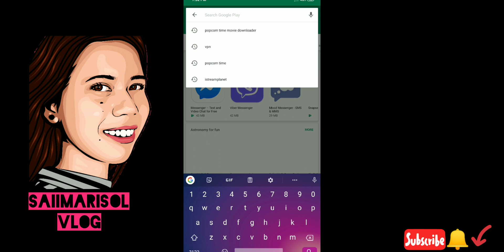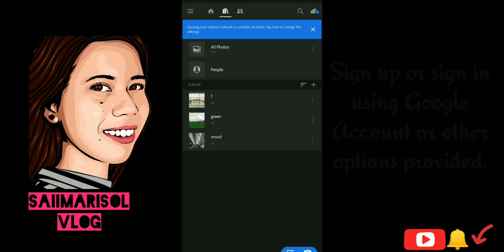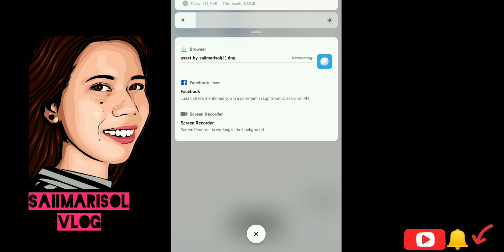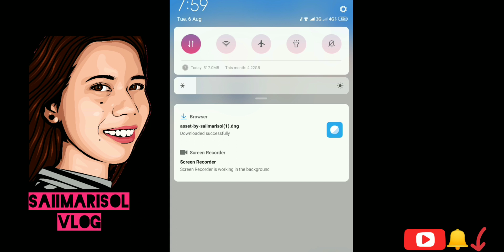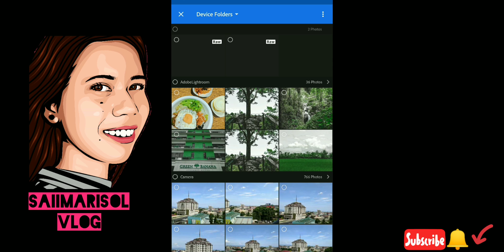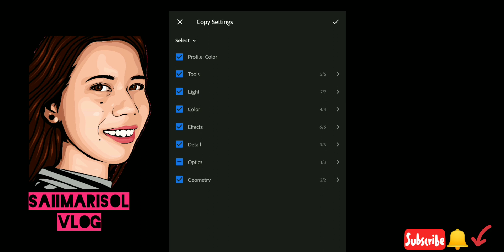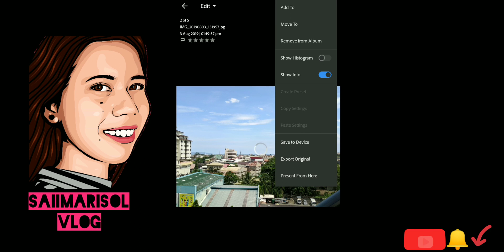LIGHTROOM MOBILE TUTORIAL | How to install / download / import /Apply the presets | FREE PRESET here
1. How to Install / download Adobe lightroom Cc?
2. How to Download Presets?
3. How to Import Preset to your lightroom?
4. How to apply preset to your photos?

Quick easy way to achieve your IG FEED and FB FEED Goals.
To more presets just join our biggest philippines group community.
You wanna know? PM is the key in my account.